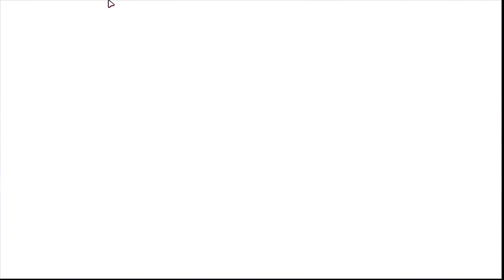Fall Guys. With TheAltern